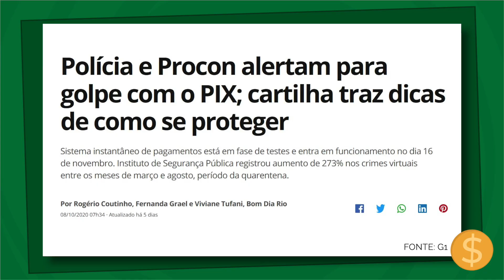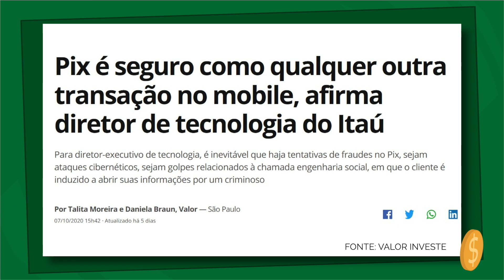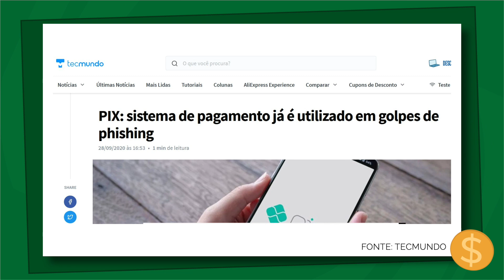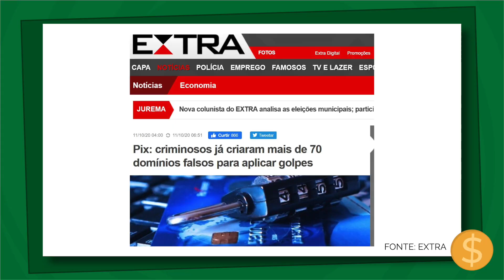🔒 PIX É SEGURO? VEJA COMO SE PROTEGER DE GOLPES E FRAUDES!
Olá, pessoal! Neste vídeo vou falar sobre a segurança do sistema PIX e te ensinar a se proteger de golpes e fraudes que estão ocorrendo. Afinal, o PIX é seguro mesmo? Sim, o PIX é um sistema de pagamentos e transferências super seguro desenvolvido pelo Banco Central do Brasil em parceria com os Bancos brasileiros.

O PIX funciona apenas e unicamente por meio dos app e sites oficiais dos Bancos. Não existe um app do PIX ou um site do PIX. Portanto, ao usar o PIX você tem toda a segurança que você já tem ao fazer as suas transações bancárias.

Ocorre que muitos golpistas estão usando o nome PIX para aplicar golpes virtuais. Como é um sistema novo que as pessoas ainda não conhecem bem, os golpistas estão de aproveitando disso para aplicar dois tipos de golpes principais:

1) PHISHING : eles mandam e-mails com links ou arquivos simulando um e-mail de algum Banco e induzem a vítima a colocar as suas informações pessoais e bancárias para supostamente se cadastrar no PIX.
2) DOMÍNIO (SITE) FALSO: os golpistas criam sites falsos do PIX, também induzindo as pessoas a colocarem suas informações pessoais ali como suposta forma de se cadastrar no PIX.
Lembre-se: você só deve cadastrar as suas chaves e usar o sistema por meio do aplicativo ou do site do seu Banco!

Gostou dessas dicas? Deixe o seu comentário!

✏️ Deixe seu comentário, dúvida ou sugestão abaixo, quero muito saber o que você está pensando!

💰💰💰 Enriquecer é uma questão de escolha! Estamos junto com você nessa jornada!